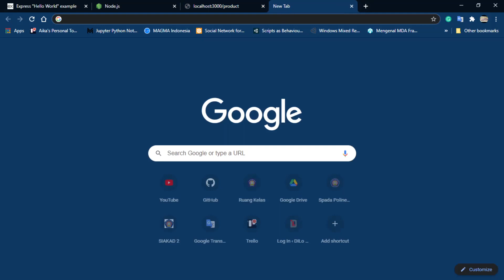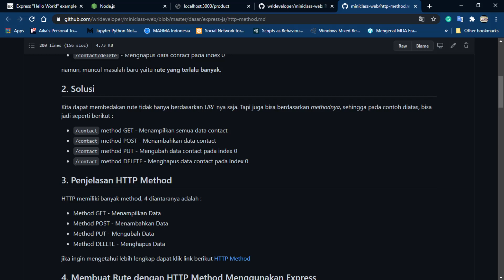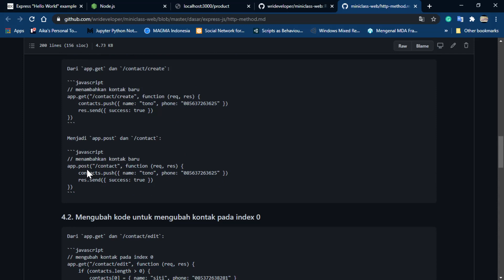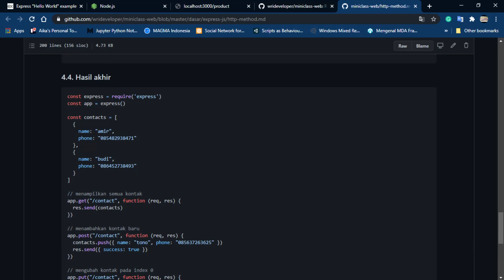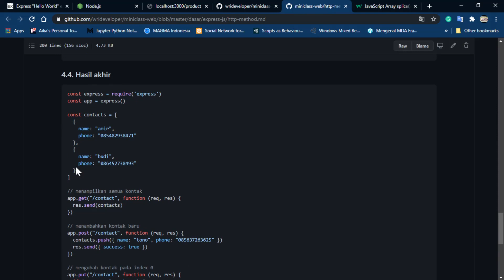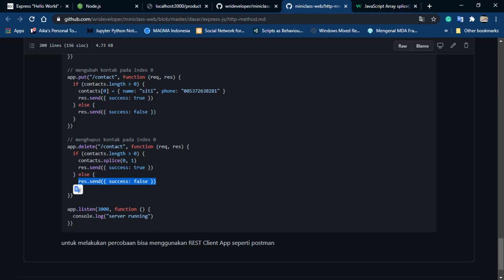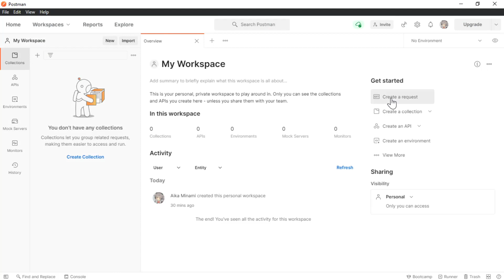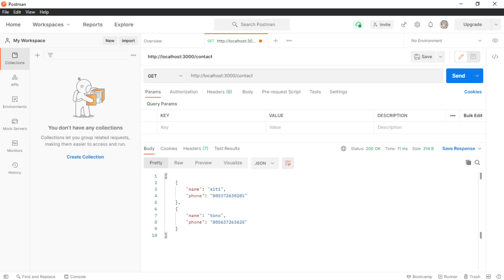Express JS #2 HTTP Method